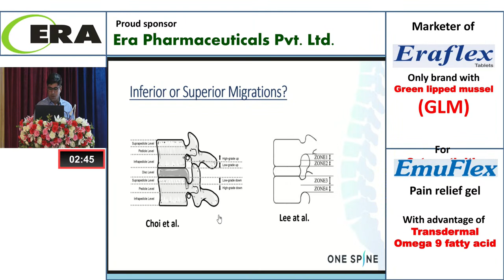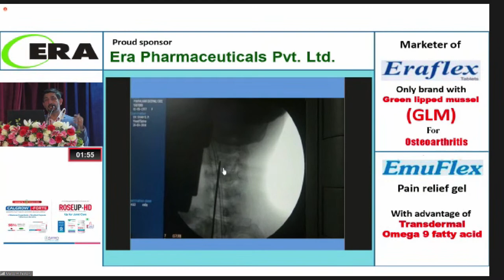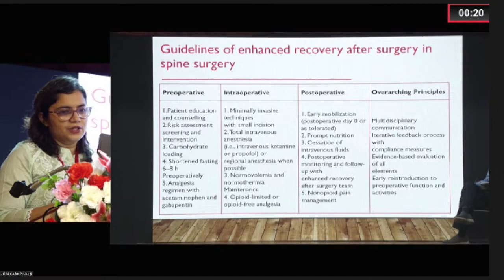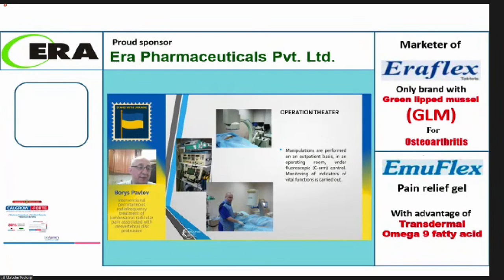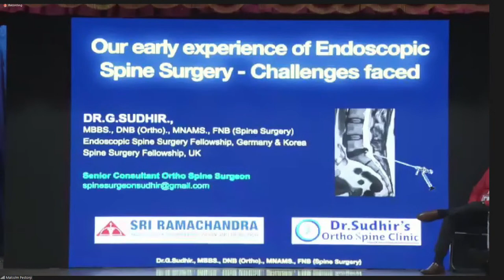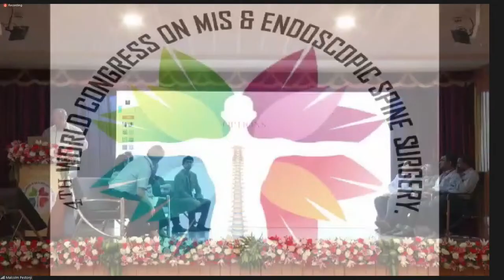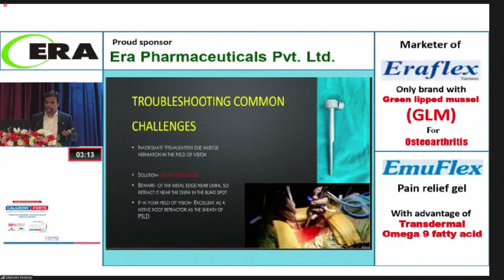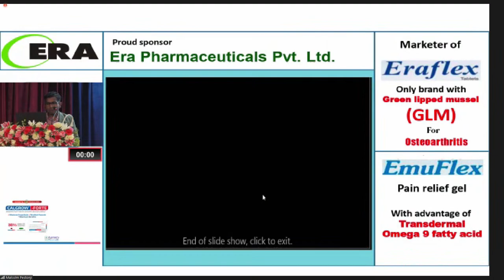4th WORLD CONGRESS ON MIS & ENDOSCOPIC SPINE SURGERY 2023 | DAY 1 | 15th JUNE 2023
4th WORLD CONGRESS ON MIS & ENDOSCOPIC SPINE SURGERY 2023 | DAY 1 | 15th JUNE 2023